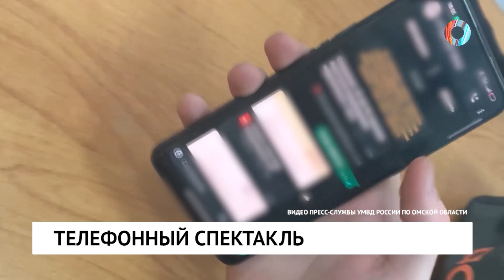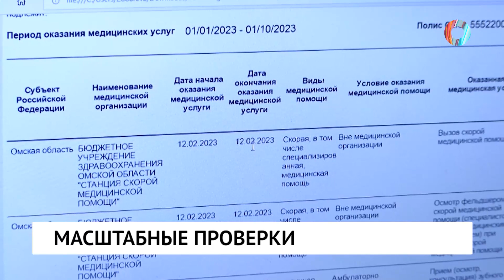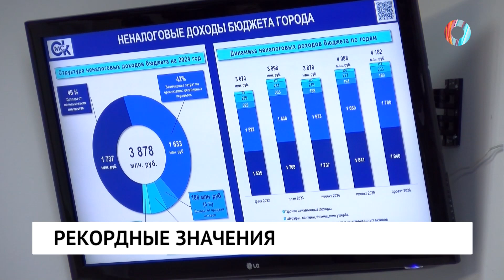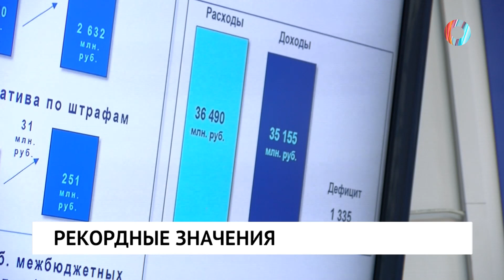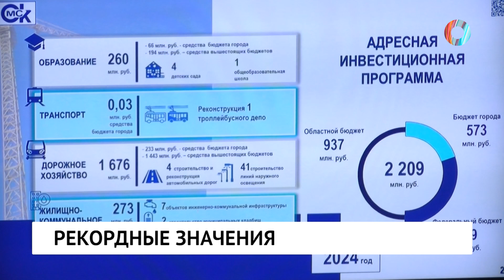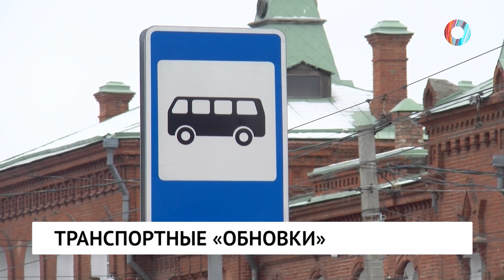Новости от 09.11.2023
Родительская оплошность. Ребенок упал с 9 этажа и чудом выжил.

Первый пошел. Итоги проверки после скандала с фальшивыми медуслугами.

С прицелом на будущее. Омичам рассказали, на что пойдут бюджетные деньги.

Горячая вода «переехала». Что изменится в коммунальных квитанциях?